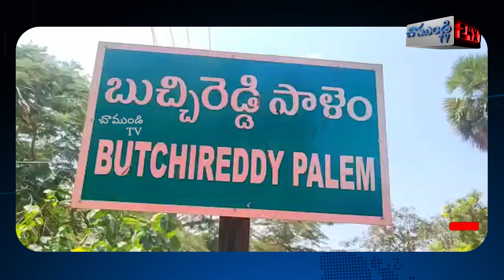సచివాలయ సిబ్బంది కి, రెవిన్యూ సిబ్బందికి మీసేవ శిక్షణ కార్యక్రమాన్ని ఏర్పాటు/ NELLORE / CHAMUNDI TV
గతంలో మీ సేవ ద్వారా ప్రజలకు అందిస్తున్న సేవలు ఇకనుండి సచివాలయం నుండి అందించేందుకు ఆంధ్ర రాష్ట్ర ముఖ్యమంత్రి వైయస్ జగన్మోహన్ రెడ్డి గొప్ప నిర్ణయం తీసుకున్నారని బుచ్చిరెడ్డిపాలెం మండల ఎంపీడీవో నరసింహారావు అన్నారు. ఈ మేరకు ఆయన సచివాలయ విఆర్వో లకు, డిజిటల్ అసిస్టెంట్ లకు, వెల్ఫేర్ అసిస్టెంట్ లకు మీసేవ శిక్షణ కార్యక్రమాన్ని ఏర్పాటు చేశారు. ఈ కార్యక్రమానికి ముఖ్యఅతిథిగా మండల తహసీల్దార్ షఫీ మాలిక్ హాజరయ్యారు. అనంతరం ఆయన ఏర్పాటుచేసిన శిక్షణా  కార్యక్రమంలో సిబ్బందికి పలు సూచనలు చేశారు. అనంతరం ఎంపీడీవో నరసింహారావు మాట్లాడుతూ రాష్ట్ర ముఖ్యమంత్రి జగన్మోహన్ రెడ్డి ఆదేశాల మేరకు, నెల్లూరు జిల్లా కలెక్టర్ శేషగిరి బాబు సూచనల మేరకు శిక్షణ కార్యక్రమాలను ఏర్పాటు చేస్తున్నామన్నారు. ఇకనుండి ప్రజలందరికీ గతంలో మీ సేవ ద్వారా అందిస్తున్న సేవలు అన్ని సచివాలయం ద్వారానే అందించనున్నట్లు ఆయన తెలిపారు. గ్రామంలోని ప్రజలందరూ కూడా సచివాలయంలో అందిస్తున్న మీసేవ సేవలను ఉపయోగించుకోవాలని ఆయన కోరారు.